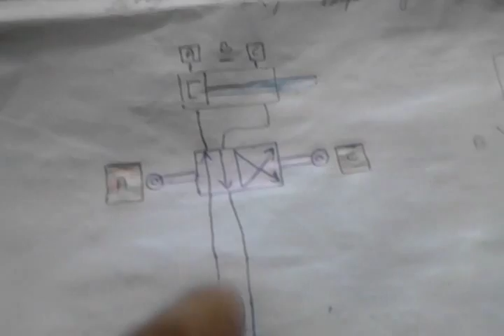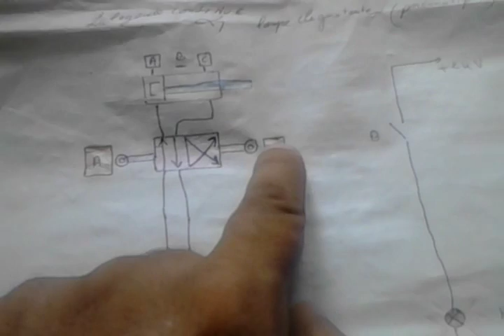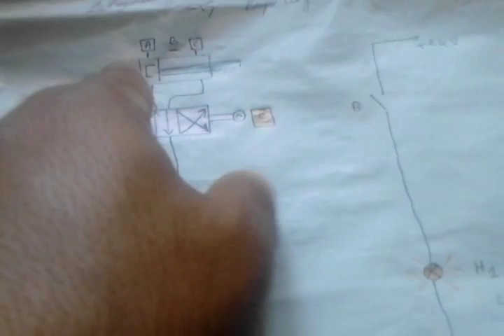le clingnotement dune lampe avec le verin